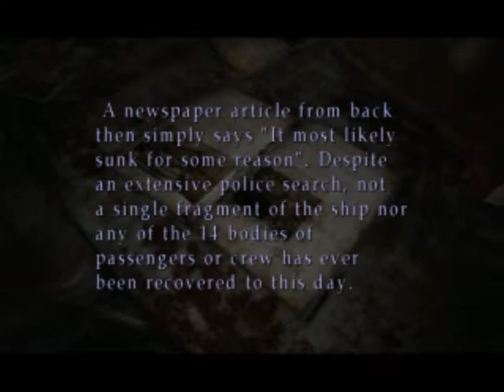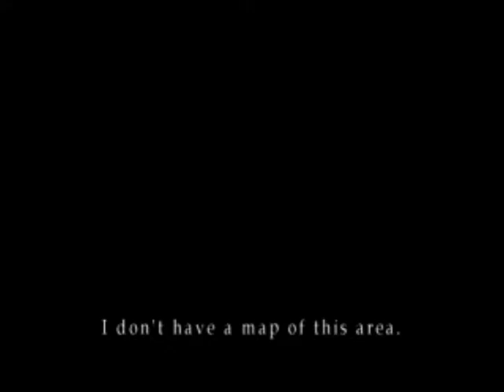Video Game Playthroughs with Josh: Silent Hill 2 (part Maria undead Whore/PyramidHead stabs me lots)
SO much shit happening i dont eve know anymore